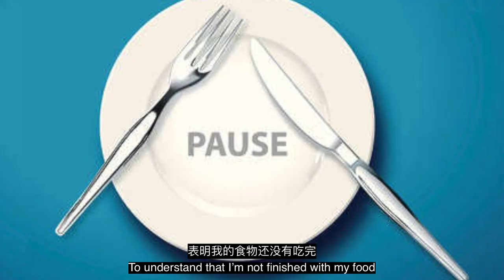7项西方约会就餐礼仪【中国朋友不要错过第2项手肘餐桌礼仪错误!】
紳士必備！法国用餐达人教你7项高大上的（有逼格的）西方用餐礼仪

1. 座位战略，你该坐在她的对面还是坐在她的旁边？
2. Elbows! 手腕可以放在餐桌上，但手肘绝对不能这样放！
3. 刀叉摆放。The 7:20 Rule. 7点20分钟规则
4. 点什么菜？吃什么？怎么吃？奶酪和冷切肉拼盘
5. 红酒喝法，西方碰杯文化
6. 白天咖啡厅搭讪辣妹技巧
7. 晚上咖啡厅搭讪辣妹技巧

Morgan新开的法式餐厅：Popot, 建国西路406-1, 近岳阳路